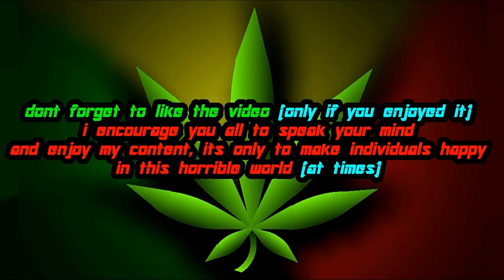[PROTOTYPE] | Nemesis from Resident Evil 3 (Model Swap Mod)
so here is a mod for Prototype that will swap Mercer's Model with Nemesis from the Resident Evil 3 REmake!

the download link also needs a Decryption Key. so i'll also leave that below
Key = Gzcr0p_oFvaQO693oCh2RKmUZ68FhA3I7WVSsH-4as8

Prototype Modding Discord (if it was not for the dudes in this server. these mods would not exist. i highly reccomend joining the server)